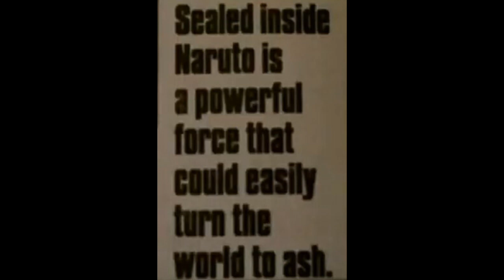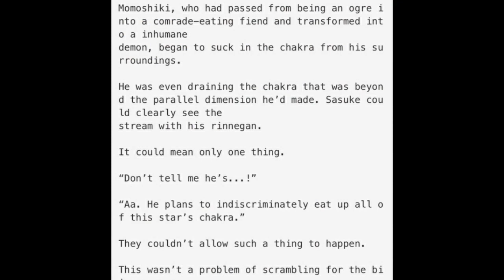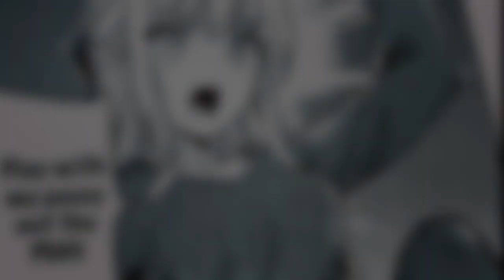Sasuke vs Hiei Debunked | Death Battle Debunked or Accurate?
Thank you your watching my video